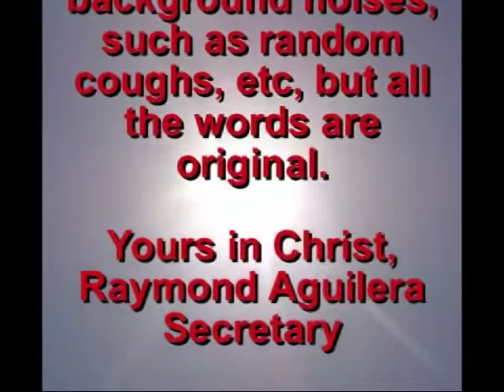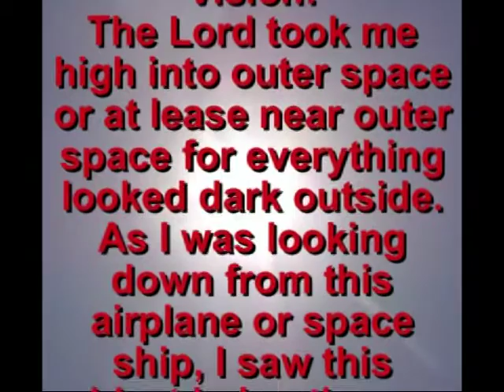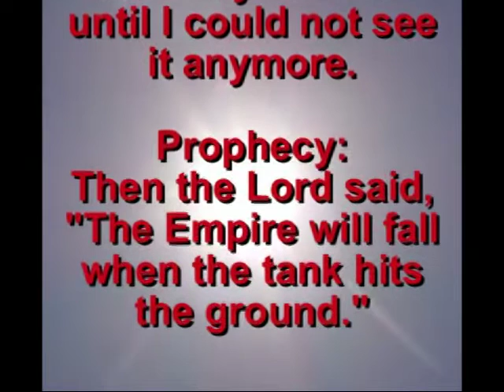Prophecy 1621 Empire will Fall - Aguilera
Then the Lord said, "The Empire will fall when the tank hits the ground."